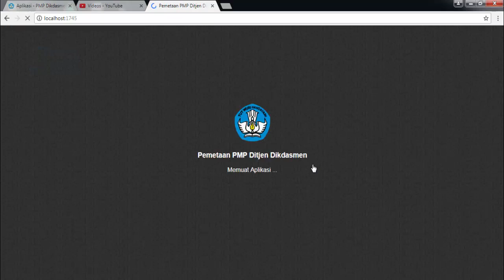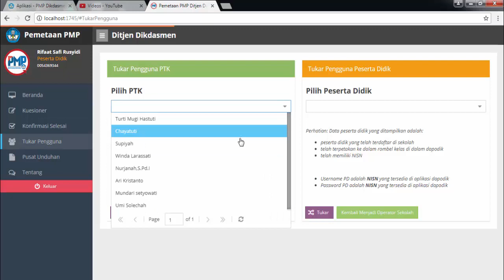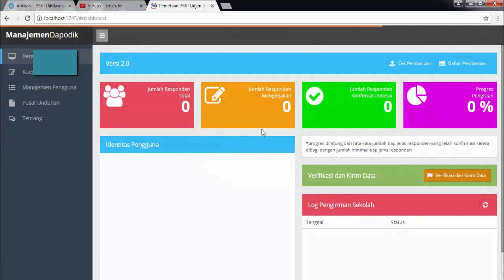Cara Pengisian Kuesioner Di Aplikasi PMP 2017, Dengan Benar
Cara Pengisian Kuesioner Di Aplikasi PMP 2017 : Tutorial yang terakhir adalah cara pengisian kuesioner di aplikasi pmp 2017 untuk pengawas, PTK, Peserta Didik dan Komite hanya menggunakan fitur Tukar Pengguna.

Berikut Tutorial Cara Pengisian Kuesioner Di Aplikasi PMP 2017.

Jangan sungkan untuk kritik dan sarannya.